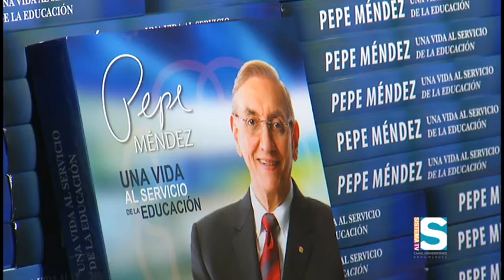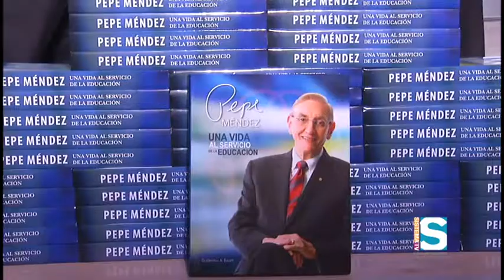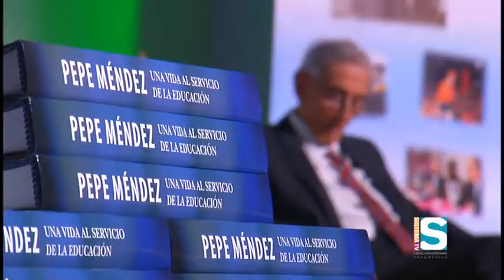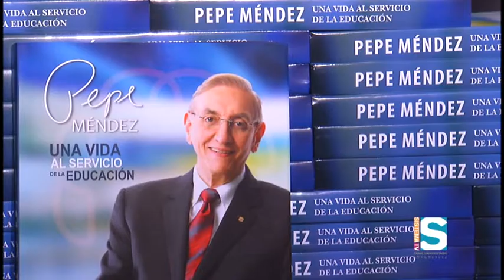Sistema TV Informa 29 Nov. 2016 Presentación "Pepe Méndez: Una Vida Al Servicio de la Educación"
Las instituciones del Sistema Universitario Ana G. Méndez pasaron de ser un sueño conseguido por la emprendedora educadora para convertirse en realidades que aportan de manera significativa al país.  En ese caminar su hijo, el Dr. José F. Méndez González dedicó 42 años de su vida a darle forma a diversos proyectos en búsqueda de un futuro mejor para la Isla, esto quedo plasmado en el libro titulado "Pepe Méndez:  Una Vida Al Servicio de la Educación", a continuación el reportaje de Sistema TV Informa.